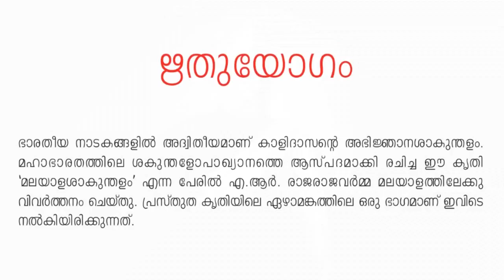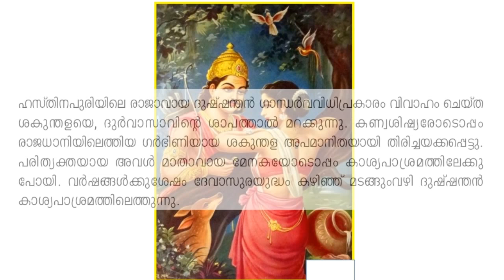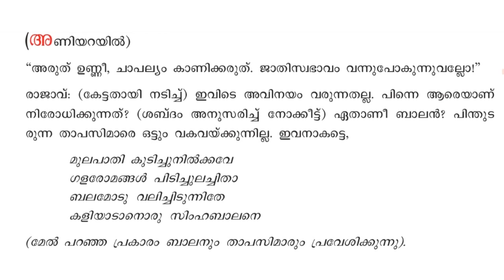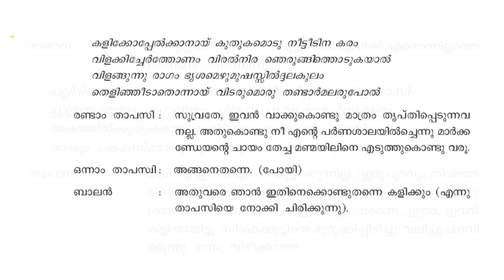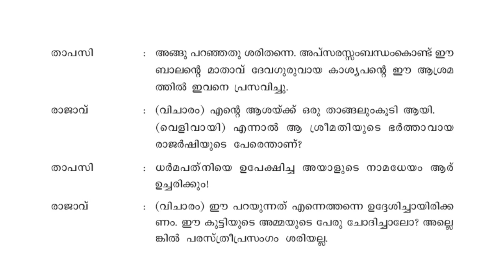10th Malayalam 2nd Chapter ഋതുയോഗം